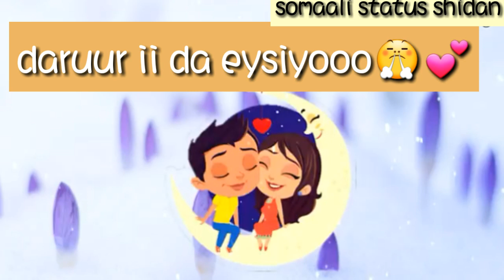💕💕status shidan💗hees shidan c sholi💑 danbi kama an galin🥰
Fadlan subscrube dheh janalka

Like shere plz